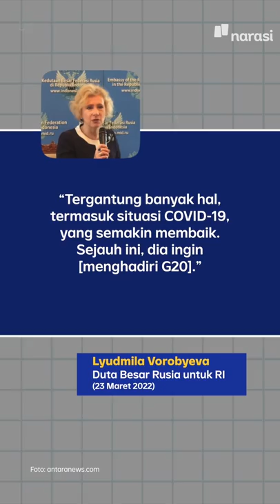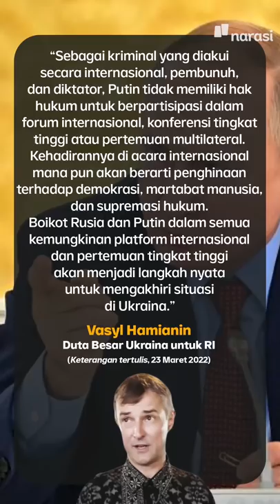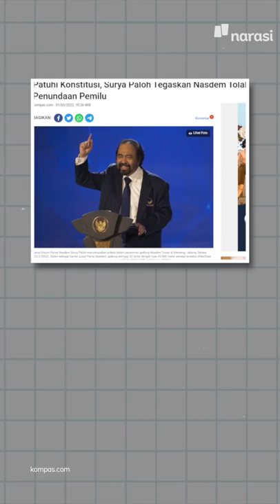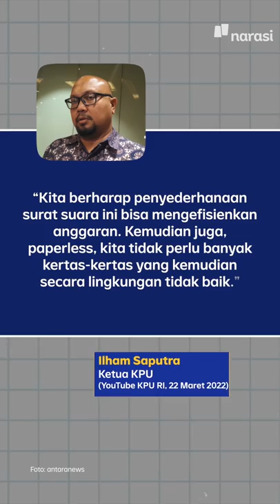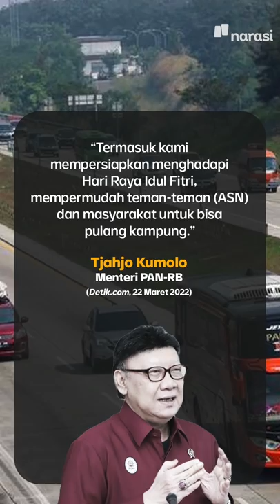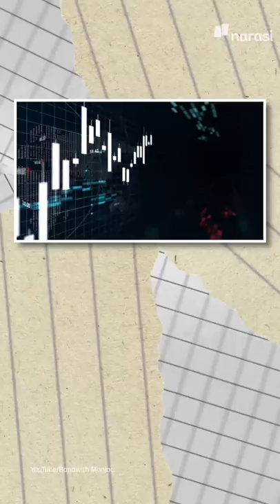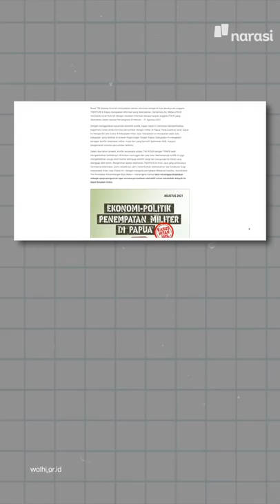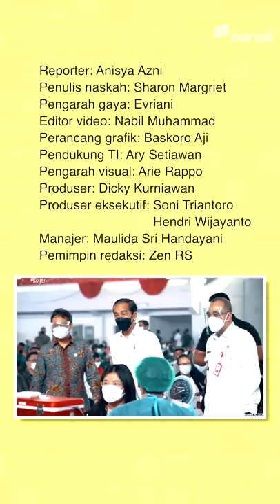PRESIDEN JOKOWI BOLEHKAN WARGA +62 MUDIK LEBARAN, SYARAT DAN KETENTUAN BERLAKU | Narasi Pagi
Kabar baik buat warga Indonesia, nih. Setelah dua tahun enggak boleh mudik, akhirnya tahun 2022 ini, pemerintah sudah kasih lampu hijau untuk mudik lebaran. Kabar ini, diumumkan langsung sama Presiden Jokowi. Tapi, yhaa tentu saja ada syarat dan ketentuan yang berlaku..Apa tuh?

(Narasi)